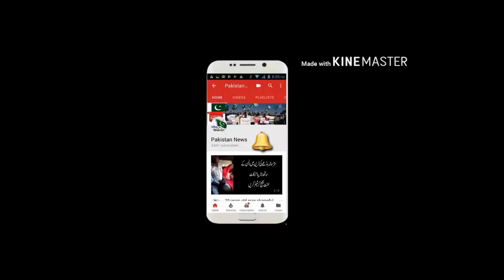Dr. Aafia Siddiqui Death plz Subscribe this channel news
Dr afia